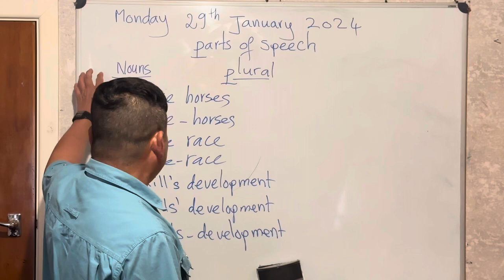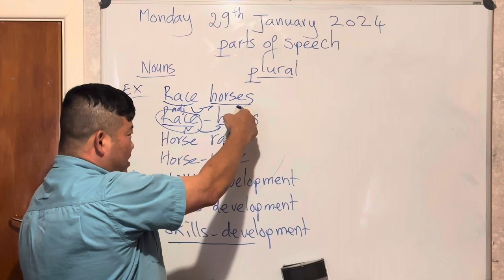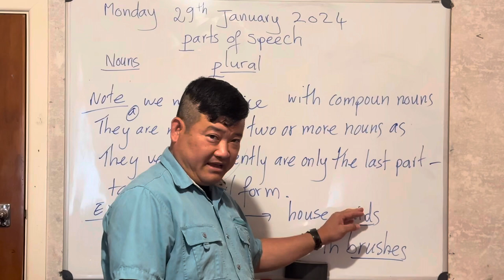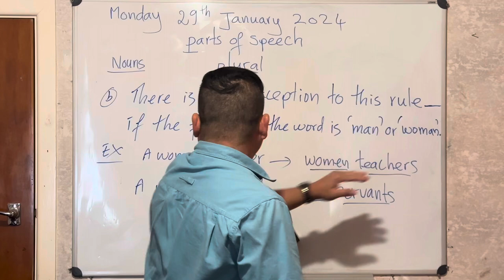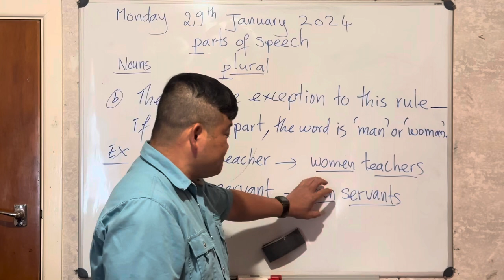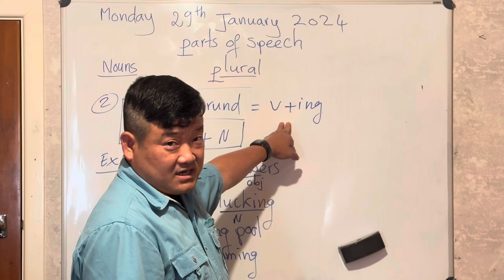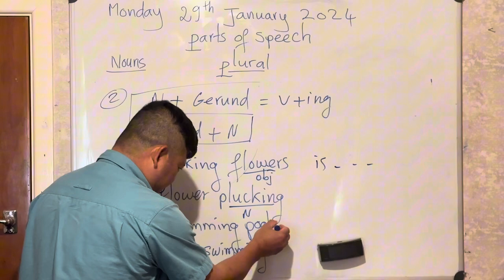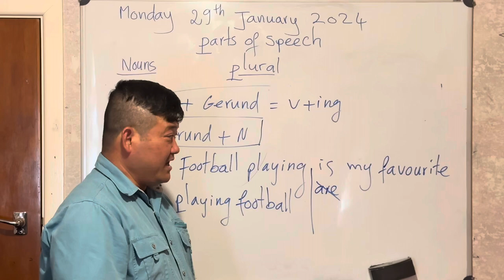English grammar teaching program in Khmer online(Parts of speech)Nouns,Part 11.